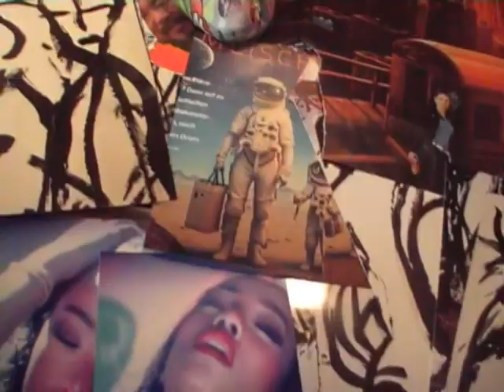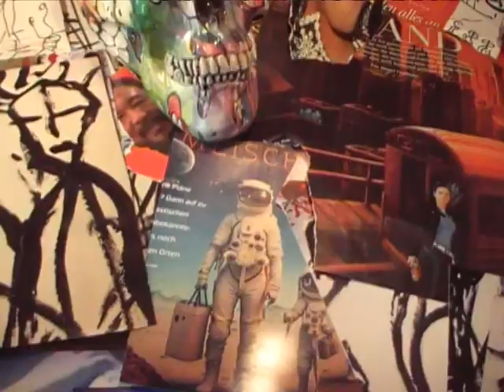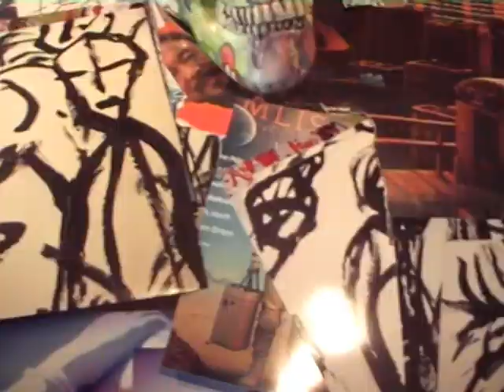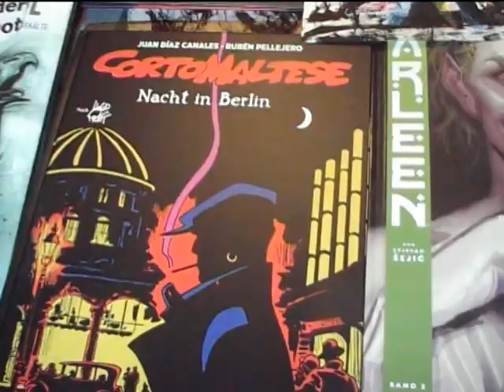aspacecraft33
when I awoked once space craft was coming out of a dream in real life.
starships crossed the sky. industrial stripes in the air. what kind of music
could imagine dot feelings.